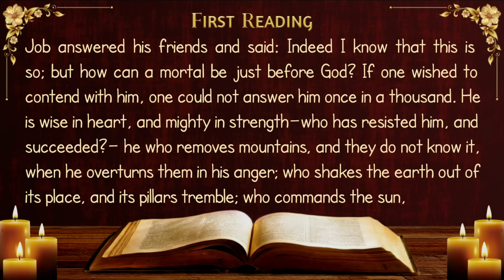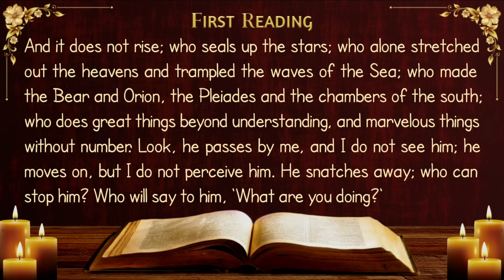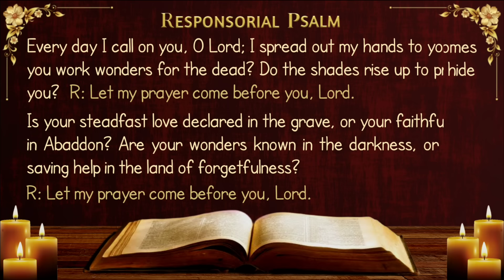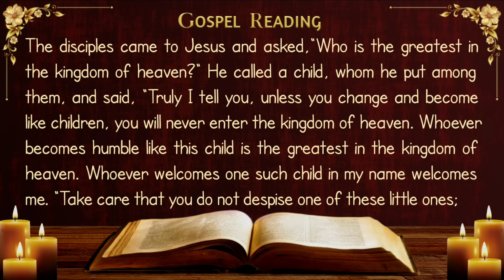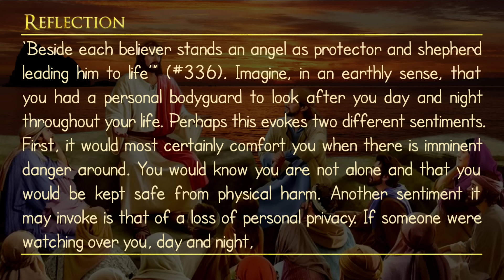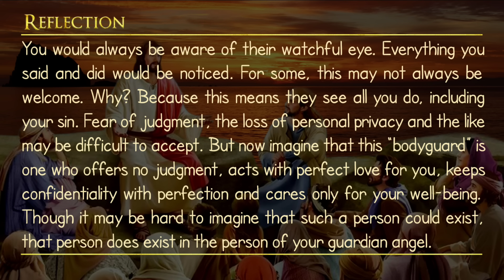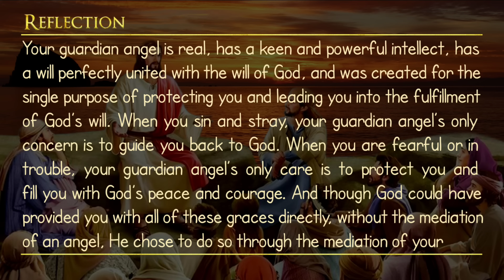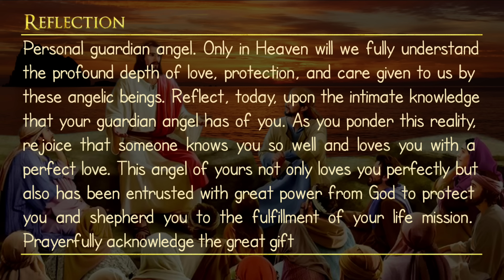Today's Catholic Mass Readings and Gospel Reflection - Wednesday, October 2, 2024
First Reading: Job 9: 1-12, 14-16
Responsorial Psalm: Psalm 88: 9bc-10, 11-12, 13-14
Gospel Reading: Matthew 18: 1-5, 10

Wednesday of the Twenty-Sixth Week in Ordinary Time

Memorial of the Holy Guardian Angels